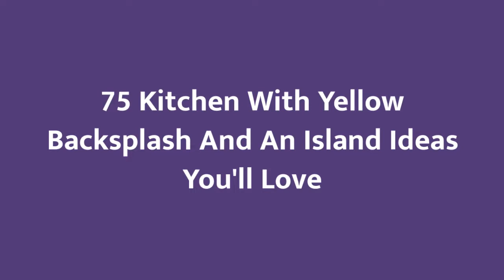75 Kitchen With Yellow Backsplash And An Island Design Ideas You'll Love ☆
0:00:00 - Intro
0:00:12 - Kitchen With Yellow Backsplash And An Island Design Ideas You'll Love: Inspirations 1 to 25
0:03:01 - Kitchen With Yellow Backsplash And An Island Design Ideas You'll Love: Inspirations 26 to 50
0:06:02 - Kitchen With Yellow Backsplash And An Island Design Ideas You'll Love: Inspirations 51 to 75